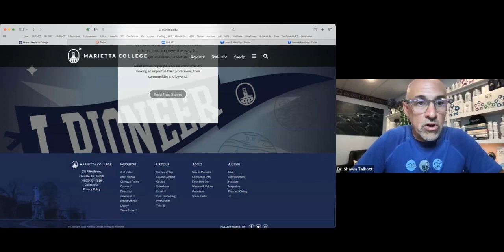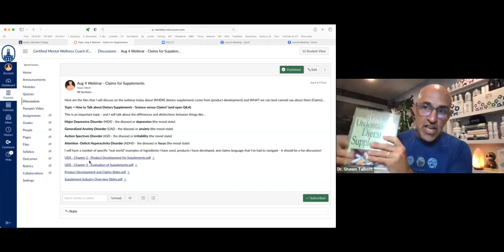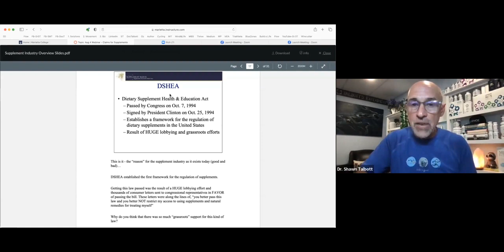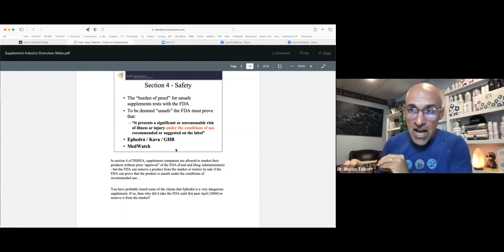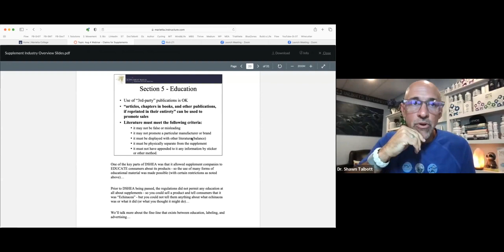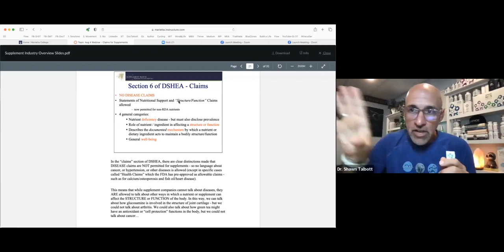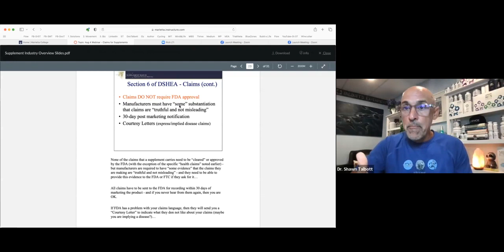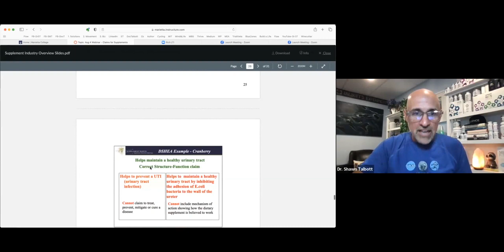What Can You Say About Dietary Supplements (Claims)?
Here is a recent discussion (last week) on the Weekly Webinar for Certified Mental Wellness Coaches (CMWC) - about WHERE dietary supplements come from (product development) and WHAT we can (and cannot) say about them (Claims)...

Topic = How to Talk about Dietary Supplements - Science versus Claims? (and open Q&A)

This is an important topic - and talked about the differences and distinctions between things like…

Major Depressive Disorder (MDD - the disease) or depression (the mood state)

Generalized Anxiety Disorder (GAD - the disease) or anxiety (the mood state)

Autism Spectrum Disorder (ASD - the disease) or irritability (the mood state)

Attention -Deficit Hyperactivity Disorder (ADHD - the disease) or focus (the mood state)

I had a number of specific "real world" examples of ingredients I have used, products I have developed, and claims language that I've had to navigate - it was a fun discussion!